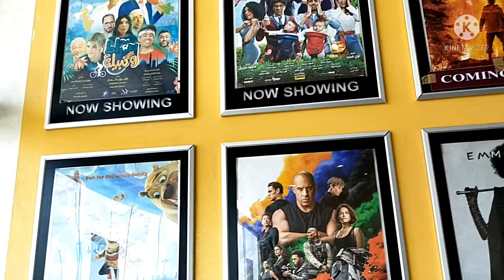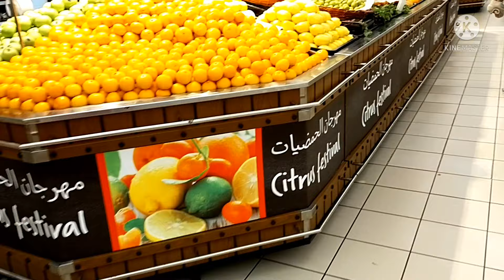Pera Padala Buhay OFW Here @FUjairah UAE